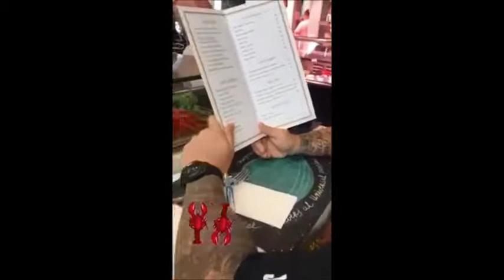♥ Самойлова Оксана ♥ Instagram Stories -13 ♥ (Сторис)- (@samoylovaoxana) • Instagram Stories